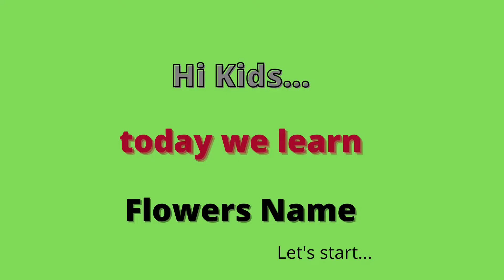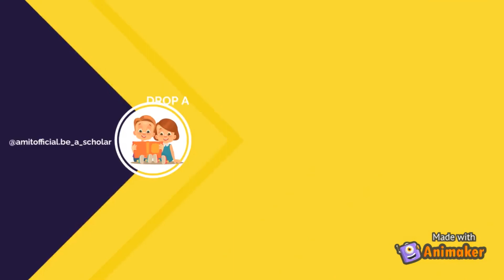Flowers name | Flowers name with picture | Flowers name with spelling | फूलों के नाम | for kids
Rose
Lotus
jasmine
Sunflower
Daisy
Tulip
magnolia
Lavender
Balsam
Flax
Butterfly pea
Crossandra
Golden shower
Marigold
Pot marigold
Star jasmine
Jasmine sambac
Night blooming jasmine
Crape jasmine
hibiscus
White frangipani
Cobra Saffron
Yellow oleander
Chandra mallika
Periwinkle
Blue waterlily
Aloe vera flower
Chamomile
Delonix regia
Narcissus
Sweet violet
creeper
holly hock
Dahlia
Pansy
Blue star flower
Primrose
Plumeria

I hope ,This video is helpful to learn Flowers  Name in Hindi and English with pictures for kids

Scholars City
YOU MUST ALSO WATCH OUR VIDEO.

SEARCH KEYWORDS.
English vocabulary,  english vocabulary in hindi, english vocabulary antonyms and synonyms, english vocabs, english vocabulary words, english vocabulary for kids, english vocabulary words with meaning, english vocabulary for competitive exam, bank exam vocabs,

SCHOLARS CITY,
Scholars City